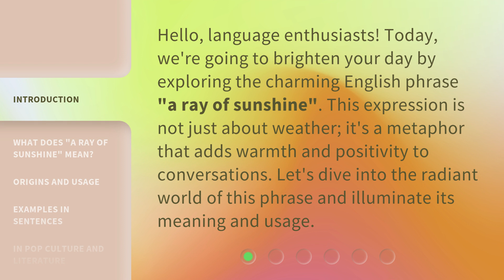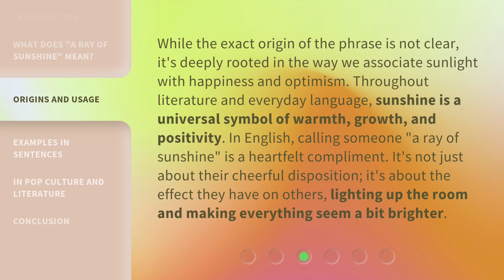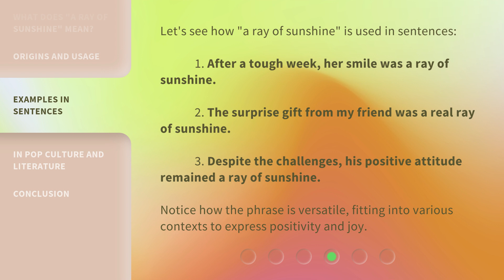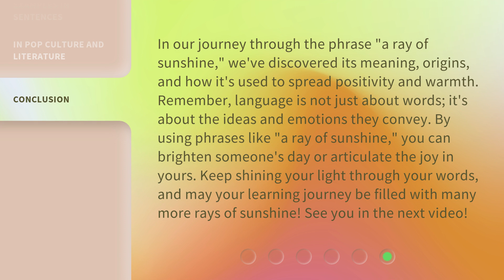Bringing Light to English: Unveiling "A Ray of Sunshine"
Bringing Light to English: Unveiling 'A Ray of Sunshine' • Discover the enchanting story behind the captivating phrase 'A Ray of Sunshine' and how it has illuminated the English language with its uplifting meaning and poetic charm.

00:00 • Introduction - Bringing Light to English: Unveiling "A Ray of Sunshine"
00:32 • What Does "A Ray of Sunshine" Mean?
01:07 • Origins and Usage
01:43 • Examples in Sentences
02:13 • In Pop Culture and Literature